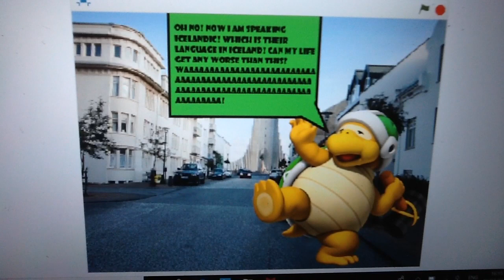Sledge Bro Gets Sent To Iceland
Requested By: Vincent d'Video Maker 1984